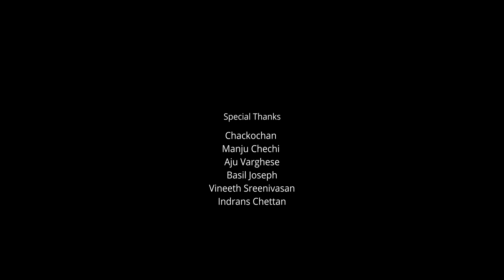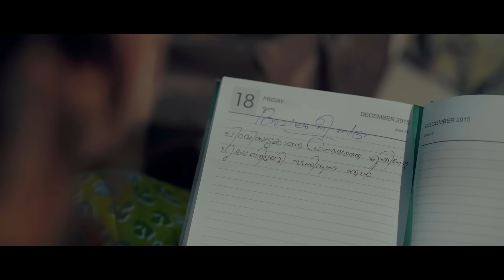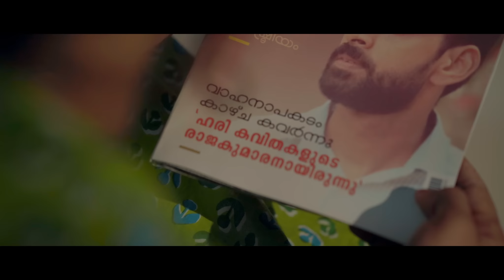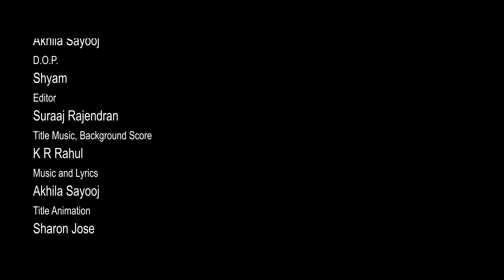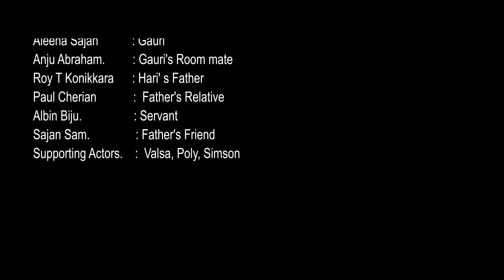Achalam Nee Sadha | Akhila Sayooj | K R Rahul | Shyam | Aleena Sajan | Bithul Babu Chacko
𝘼𝙘𝙝𝙖𝙡𝙖𝙢 𝙉𝙚𝙚 𝙎𝙖𝙙𝙝𝙖 -

Is a story of a poet and his poems, it's she who gives life to his soul writings. The movie tells about the love that is an eternal truth in this universe.

Achalam Nee Sadha
Video Credits:
Writer & Director - Akhila Sayooj
Production - Opzfonz Entertainments
DOP  - Shyam
Edit - Suraaj Rajendran
Title Music & Background Score - K R Rahul
Music and Lyrics - Akhila Sayooj
Title Animation - Sharon Jose
Asst. Camera - Geethu Shyam, Sayooj P S
Asst. Directors - Albin Biju, Sabin Sabu, Reshma K K , Abhilash Dinakar
Make-up - Sujith Paravoor
Costumes - Rajani Asokan
Publicity Designs & Art - Sohil P S
Production Management - Amal Das, Sayooj Pattat
Marketing Team - ANS Team
DI Studio - Action Frames Media
Colorist - Sujith Sadasivan
Assistant Colorist - Nishad Jn

Dubbing Studio - Metro
Sound Engineer - Nihil P.V
Dubbing Artists - Sayooj Pattat, Mohanlal MP, Nihil PV

Background Score And Song Arrangements :
K R Rahul

Vocals:
K R Rahul
Roshini Lal
Amal Vinod

Violin:
Subin Kumar AS

Flute:
Biju Kottayam

Guitars and Saraswathi Veena:
Amal Vinod

Bass Guitar:
Aravind Babuji

Song Mix and Master:
Renjith C Rajan

Score Mix and Master:
K R Rahul

Sound Effects:
Boom Sounds Kottayam

Chief Sound Engineer:
Jayadevan
Amal Dev

Assistant Sound Engineer:
Nikhil

Studios:
K R Music Lounge @kottayam
DDM@Kottayam
K7 Studio @kochin
MixHub@Kottayam

Cast :
Bithul Babu Chacko : Hari
Aleena Sajan   : Gauri
Anju Abraham   : Gauri's Room mate
Roy T Konikkara  : Hari' s Father
Paul Cherian  :  Father's Relative
Albin Biju : Servant
Sajan Sam  : Father's Friend
Supporting Actors :  Valsa, Poly, Simson